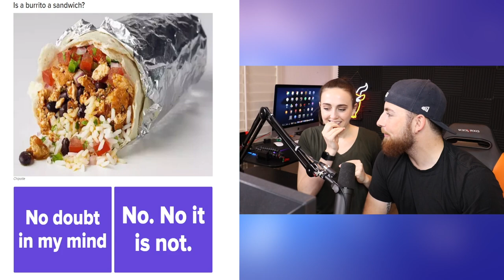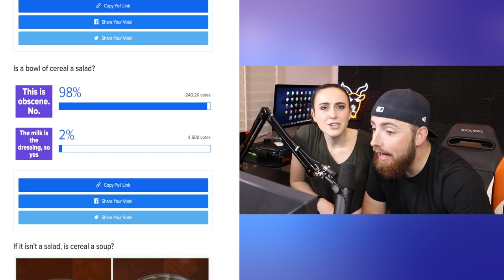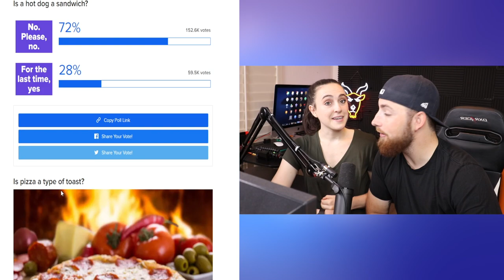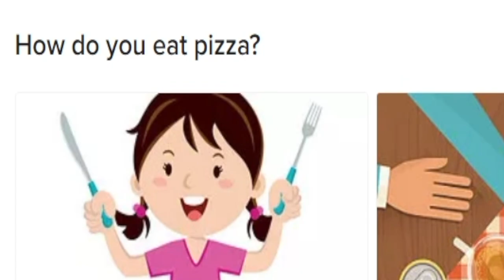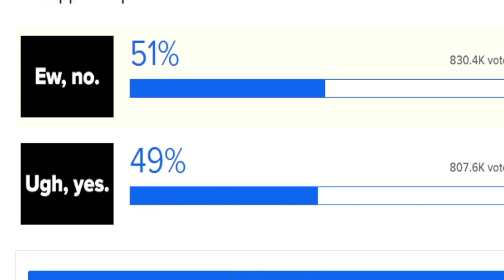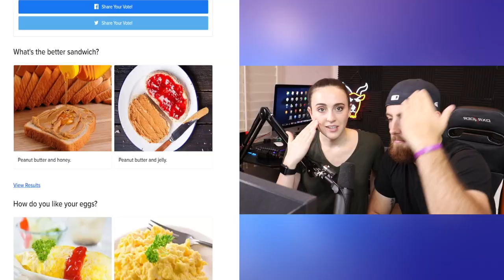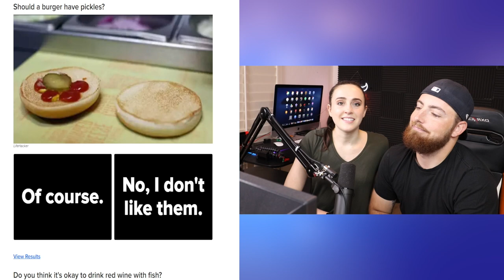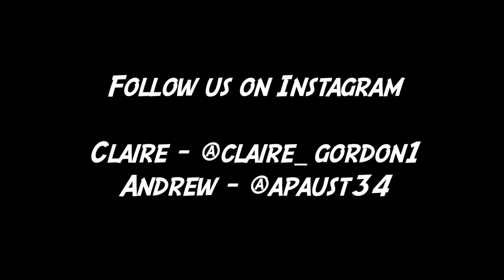Food Debates That Need To Be Settled!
Food Debates That Need To Be Settled! Do you have a food debate that we missed?